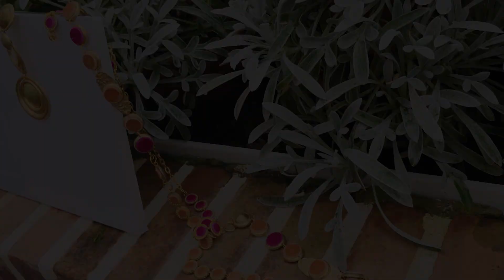Diseño Córdoba. Moda desde Andalucía. Un homenaje a la belleza de los patios y el diseño cordobés.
La Revista Cultural Blanco Sobre Negro Diseño Córdoba, Moda desde Andalucía.
Un Homenaje a la belleza del diseño de moda en Córdoba a través de los patios en el centenario de la Fiesta de los Patios (Patrimonio de la Humanidad)